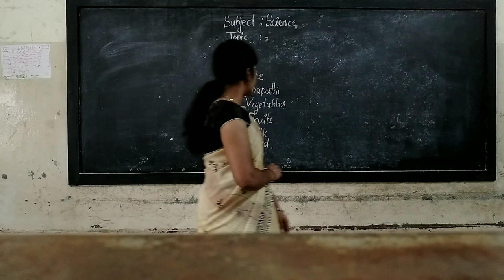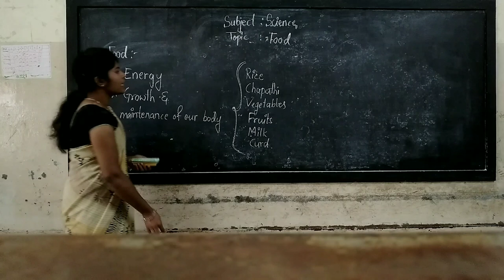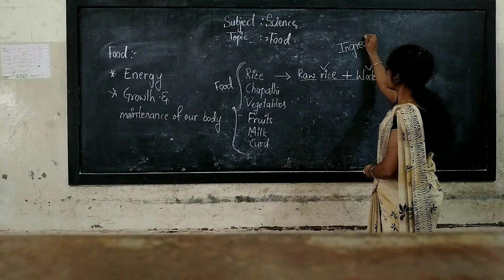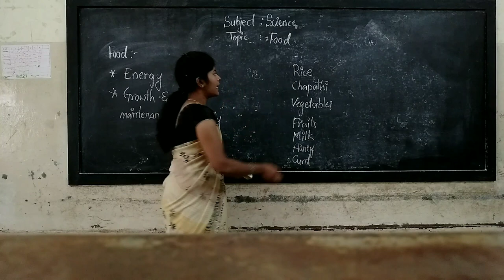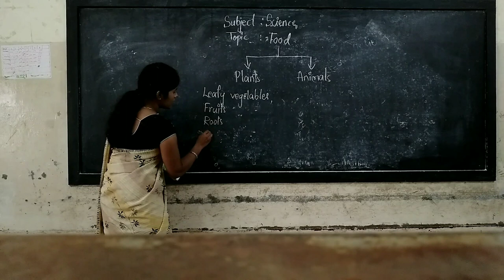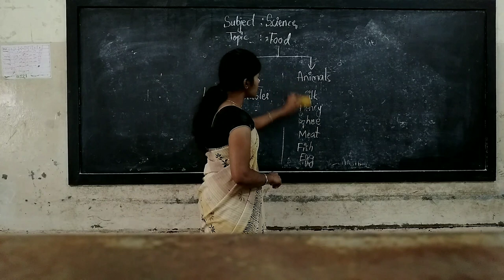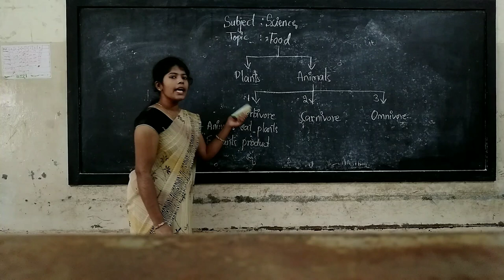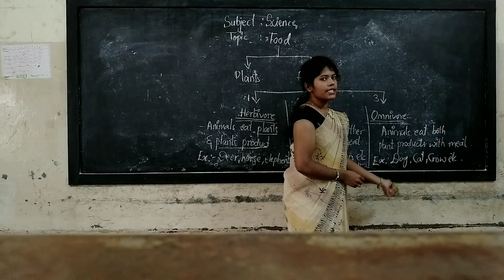6th Science Food ' where does it come from Part 1 Class by Akhleem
6th Science Food ' where does it come from Part 1 Class by Akhleem